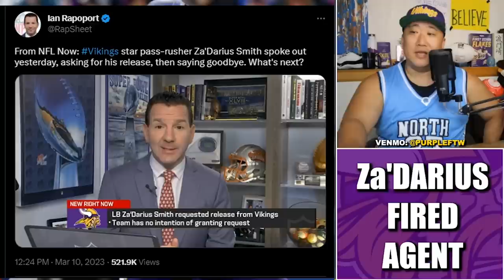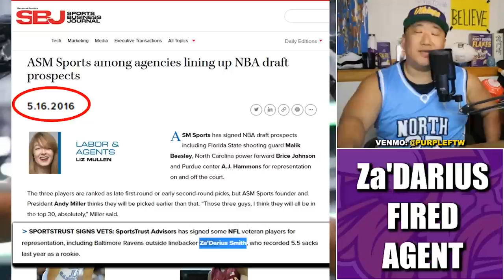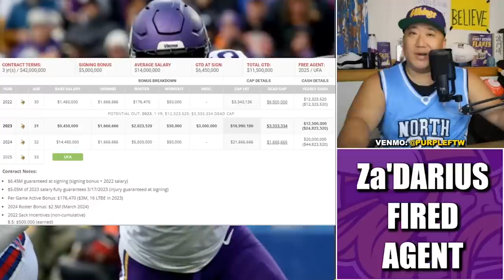REPORT: Za'Darius Smith Fired Long-Time Agent. Hired Erik Burkhardt.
Disgruntled Minnesota Vikings star edge rusher Za'Darius Smith reportedly fired his long-time agent Bill Johnson and hired Erik Burkhardt, per Darren Wolfson of KSTP Sports.